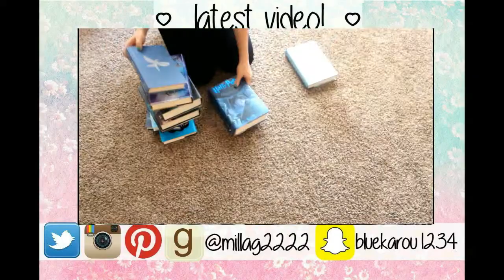Blue Karou Book Location and Reading Update | BookTubeAThon Day One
Smile, because you're awesome :P